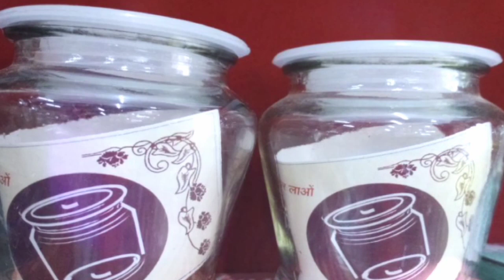New glass spice jar collection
SHOP ADD: MARIYAM STORES
         6&7,Roya Gopuram North Lane,
         Ezhukadal Street,
         madurai-625001.

Glad you found my videos on you tube. If you are new to my channel a big virtual hug to you and welcome to the family
"Home maker dreams"

 Take care friends please save nature enjoy every moments in ur life  see u in next video.